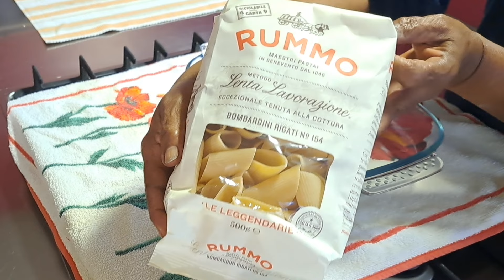😋ጥሬ ማኮሮኒ የተሰራ ልዩ ሰዓት ቆጣቢ የጣሊያን ፓስታአልፎርኖ row baked bakedrecipes bakedrecipe italianfood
😋ጥሬ ማኮሮኒ ልዩና ሰዓት ቆጣቢ ፓስታአልፎርኖ 😋How we prepare italian pasta al forno